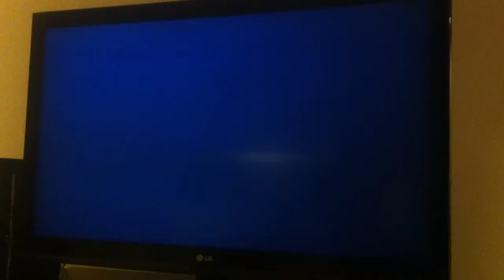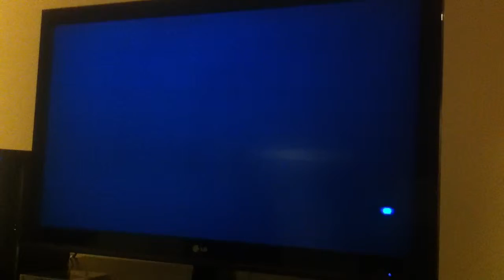Battlefield 3 first 10 min (off screen)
First ten minutes of Battlefield 3 filmed off screen. Richard is playing. No spoilers. Played on a PS3 with RCA cables since I didn't think to bring hdmi cords to a hotel.